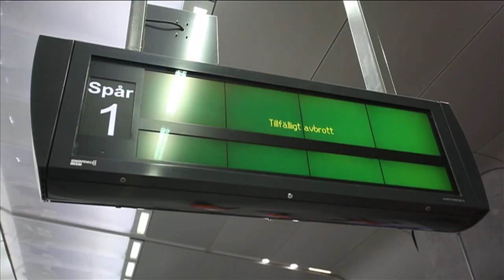Nu går tågen i Citytunneln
Här testkörs tåget Östen Warnerbring i Malmö